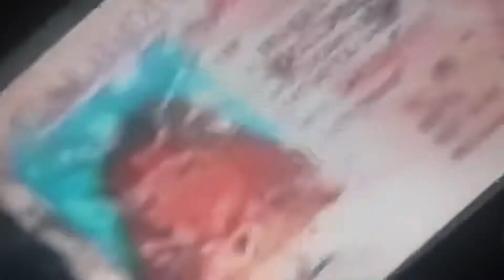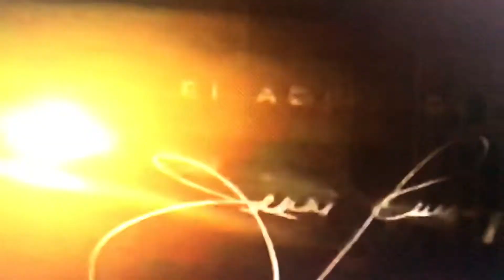La verdadera muerte de Jenny Rivera y la amenaza de muerte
Así es como sale al público la amenaza y su ultimo concierto en Reynosa Tamaulipas
Y su muerte  12/06/2019